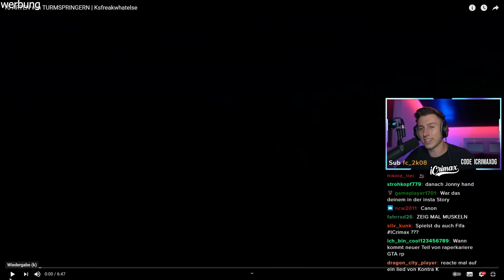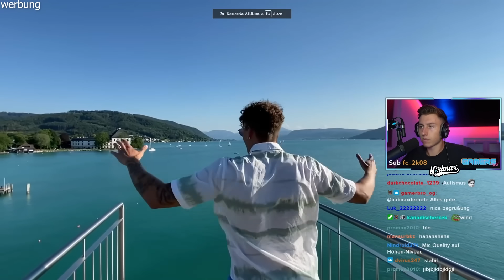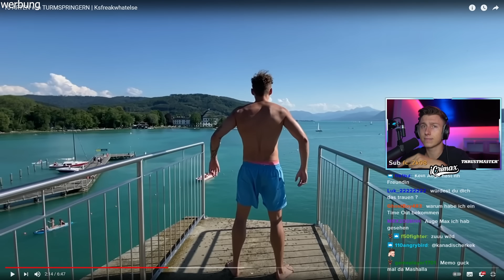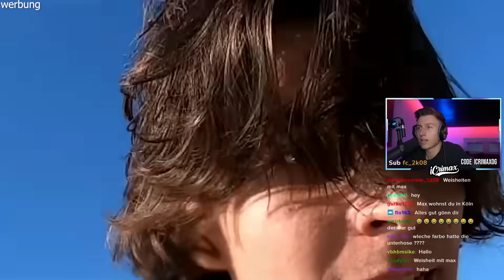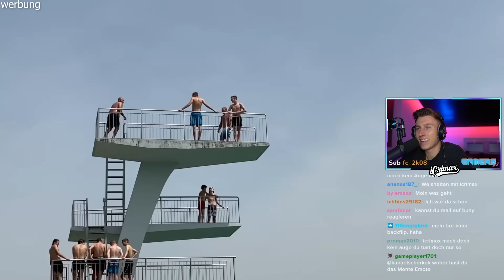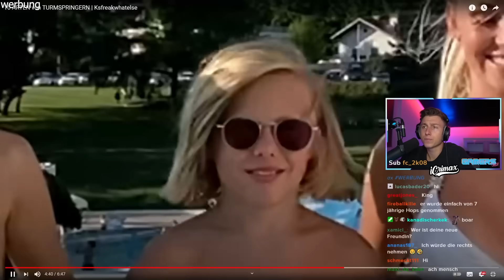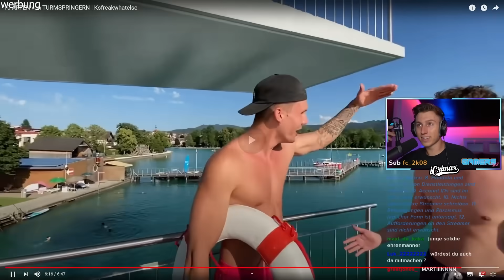10 ARTEN von TURMSPRINGERN (KsFreakWhatElse)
iCrimax reagiert auf @KsFreakWhatElse